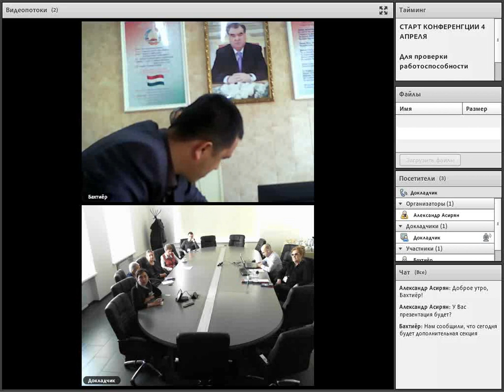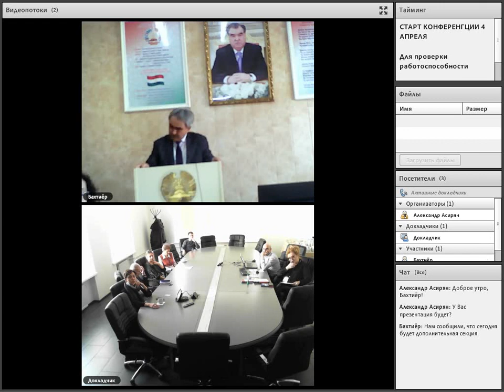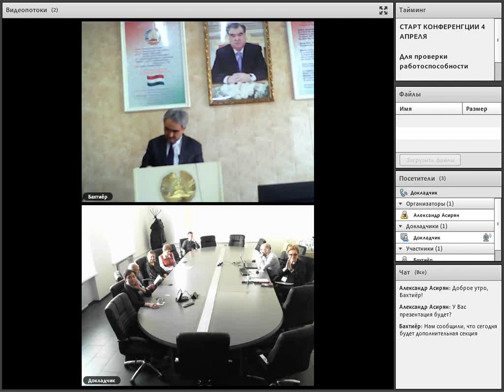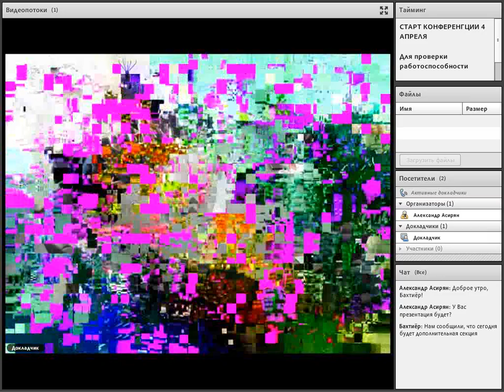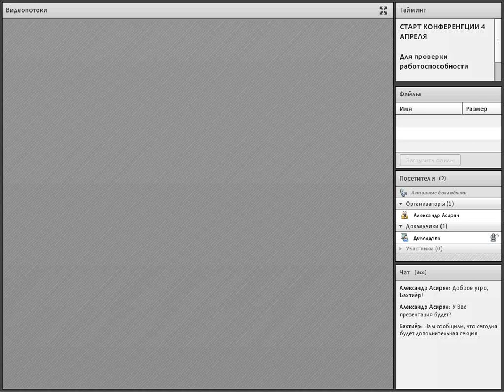Конференция "Гуманитарные Губкинские чтения" | 4-5 апреля 2019 года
С 4 по 5 апреля 2019 года в РГУ нефти и газа (НИУ) имени И.М. Губкина на базе кафедры философии и социально-политических технологий состоялась IV Международная научная конференция «Гуманитарные Губкинские чтения» на тему: «Глобальные риски цифровой эпохи и образы будущего».

В работе конференции приняли участие 150 ученых из 10 стран: Россия, Австрия, Беларусь, Германия, Украина, Казахстан, Донецкая Народная Республика, Латвия, Республика Таджикистан и Словакия. Делегаты представили 49 вузов, 12 научных и 4 производственных организации. Среди участников конференции было 45 профессоров и докторов наук и 78 кандидатов наук. Участники из России представили университеты и научные организации 36 городов и 34 субъекта Российской Федерации от Крыма до Амурской области и Приморья.

В состав оргкомитета конференции вошли проректор по научной работе Губкинского университета Александр Мурадов (председатель оргкомитета), проректор по учебно-воспитательной работе Марина Филатова (заместитель председателя оргкомитета) и доцент кафедры философии и социально-политических технологий Губкинского университета Ольга Смирнова (ученый секретарь конференции).

Представители 11 специальностей – IT-специалисты, инженеры, историки, культурологи, лингвисты, педагоги, политологи, психологи, социологи, специалисты технических наук, философы, экономисты, юристы – обсудили на пленарном и трех секционных заседаниях 54 доклада на русском и английских языках. Выступления на пленарном и секционных заседаниях проходили в очном формате и в формате телеконференции. По итогам конференции будет опубликован сборник статей общим объемом свыше 1000 страниц.

Работа проходила по основным направлениям для дискуссий: «Трансдисциплинарные методологии исследования неопределенности и рисков», «Неравенство – прошлое, настоящее, будущее», «Проблемы и риски инженерного образования», «Методологии оценки эффективности работы преподавателя и ученого», «Цифровое неравенство», «Право и правосознание в эпоху неопределенности», «Эволюция языка в техно-цифровой цивилизации», «Индустрия 4.0 и техника в условиях глобальной неопределенности», «Экономика будущего и проблема неравенства», «Искусство в условиях техно-цифровой цивилизации. От технэ к экологическому дизайну» и «Геймификация культуры».

Формат проведения Губкинских чтений является одной из основных и важнейших форм общения, обмена опытом и информацией работников нефтегазовой отрасли, школой передового опыта по поискам, разведке и разработке месторождений нефти, газа и конденсата, имеет большое научное и практическое значение для дальнейшего творческого развития идей и учения Ивана Михайловича Губкина о нефти и газе.